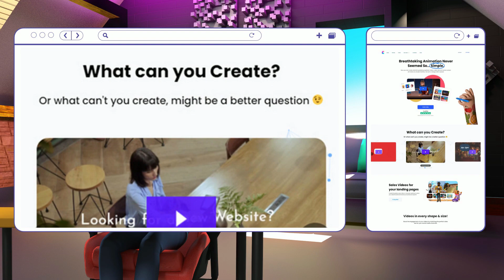Website Ads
I am
1. Entrepreneur
2. Educator
3. Futurist
4. Failure Learner
5. Fighter

I never give up youtube algorithm!

Driving Force
"dream don't work unless you do"
makes me do "YOUTUBE"

2020 Membership System 30,000 subscribes on 16 Oct 2020
2019 Youtube Partner Program Passed (3 Mar 2019 YTP)
2018 Bangsaen AI Research Center Found - Google Cloud Platform /  @bangsaenai.com
2016 Move to nice and beautiful Bangsaen Beach - Headquarter

Educational Background

2017 Deep Learning Nano Degree at Udacity, USA
2010 Dr.-Ing. in Bio-and-Chemical Engineering, TU Dortmund, Germany
2003 M.Eng. in Electrical Engineering, Kasetsart University, Thailand
2000 B. Eng. in  Electrical Engineering, Kasetsart University, Thailand

Software:
Gears:
OMD EM5 II
GH5 II
HC-WX970
Insta360 ONE X2
MaonoCaster
DVWell
iPad Pro
iPhone SE